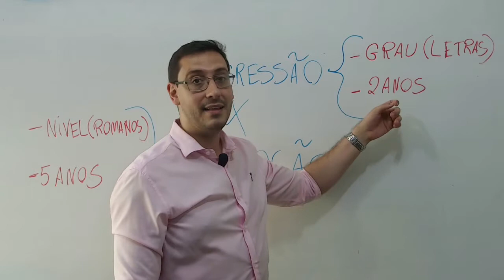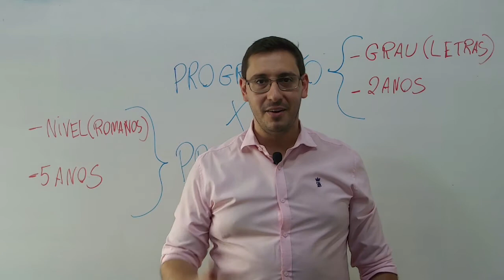Dicas de Véspera - TCE/SP - Plano de Cargos e Carreiras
Dicas dadas pelos professores especialmente para os concurseiros que fizeram a viagem com o Doutor Concursos.